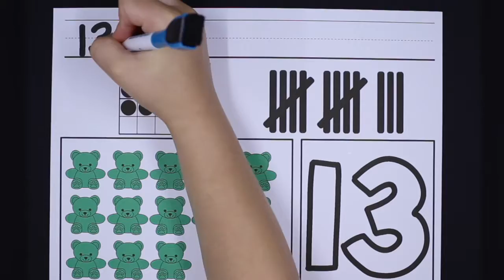Free Teen Number Activity Mats